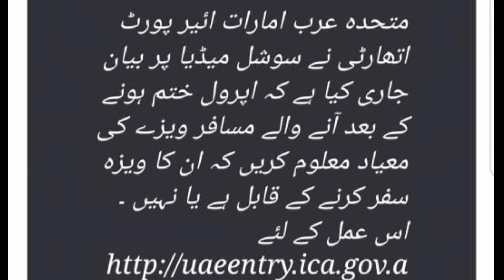UAE update | document verification new process